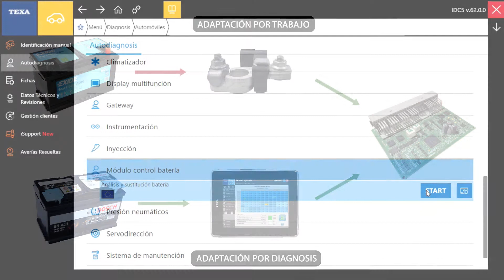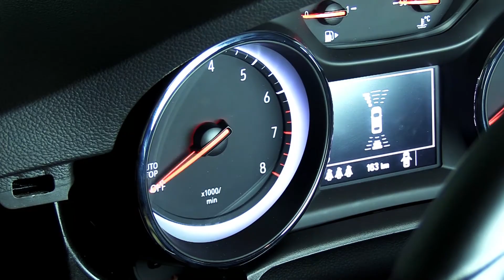Ejemplo Vídeos CampusAuto - Sustitución de una batería AGM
Las plataformas LMS y los contenidos en formato e-learning, permiten al profesor, incorporar al aula un sinfín de materiales, recursos y herramientas didácticas, que hacen que el proceso de enseñanza/aprendizaje resulte más dinámico, entretenido y pedagógico.Conscientes de ello campus-auto incorpora, en todos sus cursos, una importante carga de recursos didácticos (vídeos, gifs, animaciones, archivos interactivos, infografías, cuestionarios, autoevaluaciones, gráficos, English activities, …) y herramientas de ayuda al profesor (asesor técnico por curso, solucionarios de ejercicios, sesiones formativas virtuales Stream-campus, …) con los que facilitar el aprendizaje tanto en el aula como fuera de ella.

A estas herramientas de ayuda al profesor hay que sumar todas las que campus-auto Premium aporta desde su plataforma LMS, tales como los múltiples recursos y funcionalidades para el seguimiento de la actividad de los alumnos (vista general de alumnos, herramienta de dedicación, participación en el curso, finalización de la actividad, registros activos, calificaciones, tiempos de conexión, …)

En todo lo relativo a la reparación del automóvil, el vídeo es un medio muy útil para mostrar aspectos que no se pueden recrear en un aula tales como, desmontajes y montajes, ubicación de componentes, reparación y diagnosis de sistemas, … Además, la mayoría de los estudiantes muestran interés por todo lo audiovisual, por lo que el vídeo puede ayudar a despertar su curiosidad que, al final, es la auténtica clave para estimular el aprendizaje.

Campus-auto cuenta con más de 400 vídeos orientados a describir procesos
relevantes de un amplio espectro de sistemas y tecnologías del automóvil.